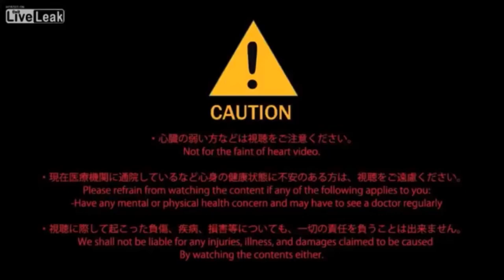YGB Orange - Pray [Official Music Video] (Warning: This Is Not Real Beer)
Follow YGB Orange:
No where.

Lyrics:
Hey man, we gotta put a stop to this

It’s not real beer. It’s just water inside of it. Don’t try this at home.